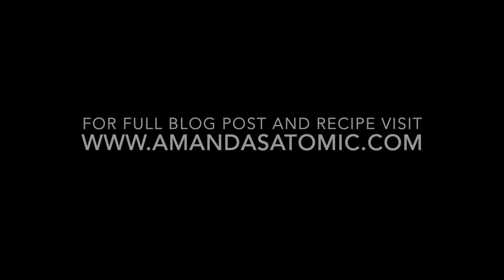Best Ever Macaroni Salad